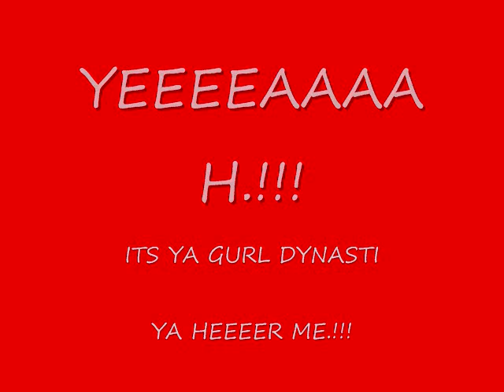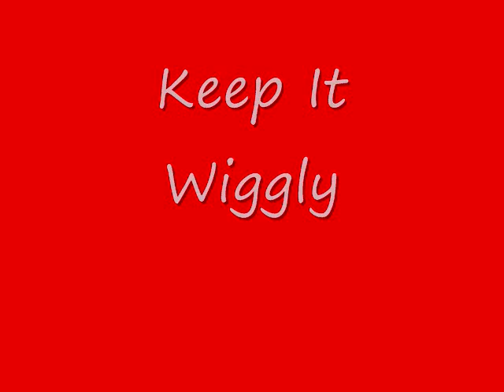KEEP IT WIGGLY (EVERYTHANG JIGGLY)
JERKIN JOINT